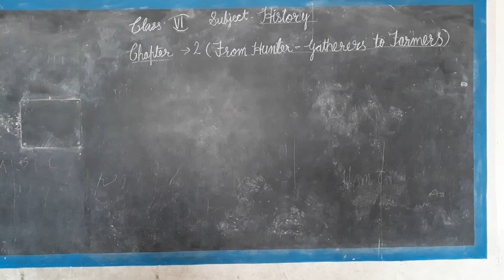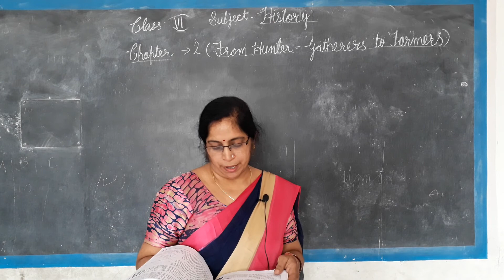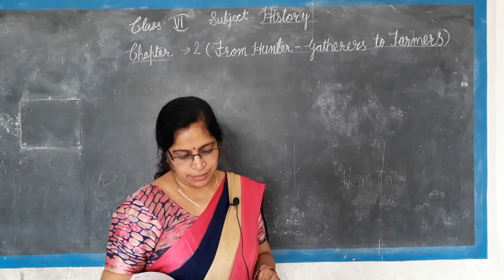Class 6 history ch 2 video no 14